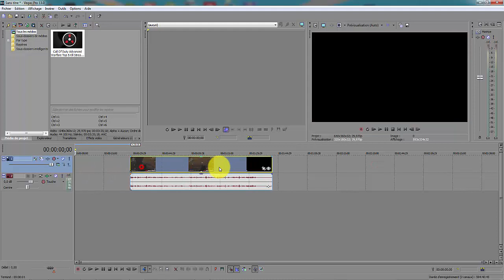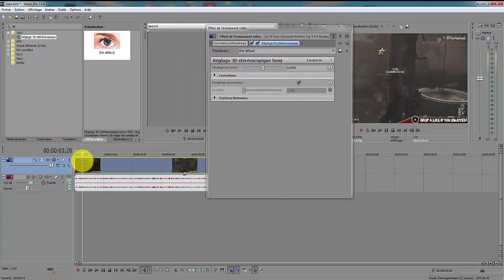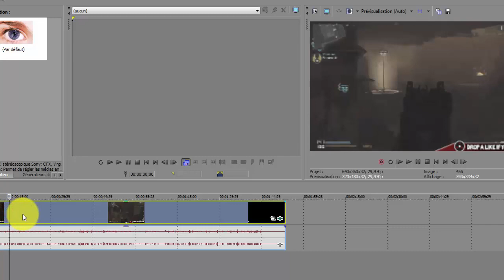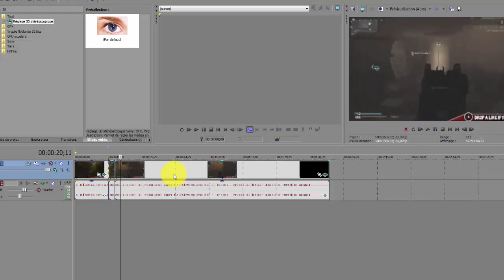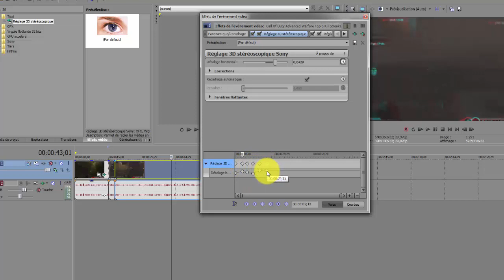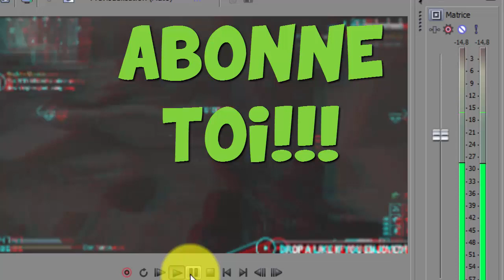comment avoir l'effect TWITCHE sur sony vegas (sans telechargement)